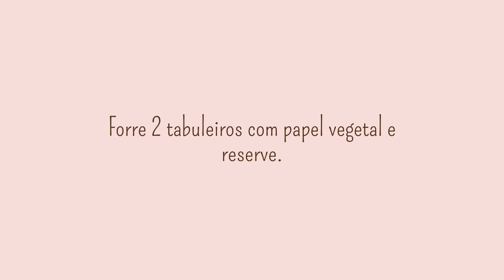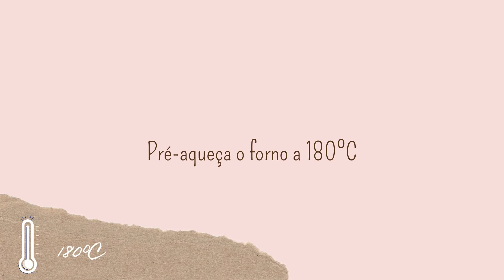BOLACHAS QUE DERRETEM NA BOCA, SIM!!! BOLACHAS DE MANTEIGA SEM GLÚTEN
Bolachas que derretem na boca! Sim! não faças outra receita antes de experimentares esta...

🧡Seja bem-vindo(a) ao canal UM ROBÔ NA COZINHA Se você está assistindo este vídeo no CANAL sobre receitas Sem Glúten e ainda não estás inscrito, clica no botão acima para te inscreveres, porque aqui sempre irás encontrar todas as semanas receitas novas, dicas e novidades do universo sem glúten, que vão te ajudar e inspirar para preparares verdadeiras delícias.

Já conheces o meu Ebook "Não contém glúten"? Lá encontrarás 24 receitas de pães e massas totalmente sem glúten e super funcionais!!